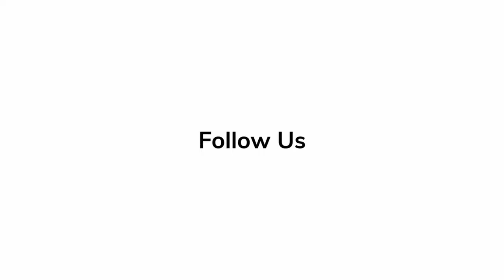In-Depth Scoop | Hildur Guðnadóttir - 'Women Talking'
Hildur Guðnadóttir talks about her experience of getting into the film, 'Women Talking.'